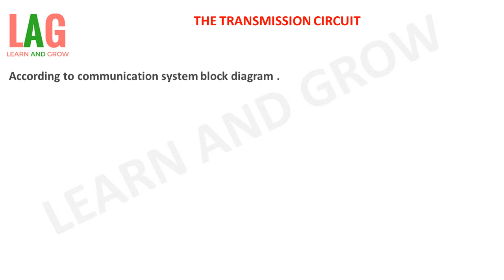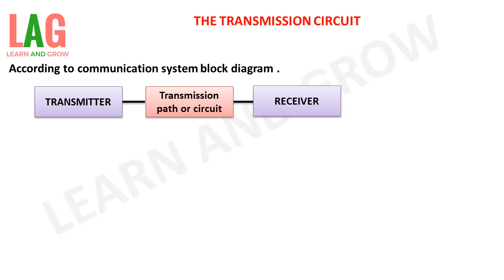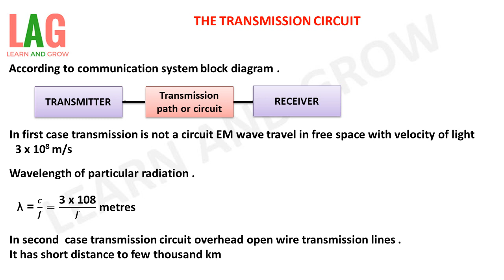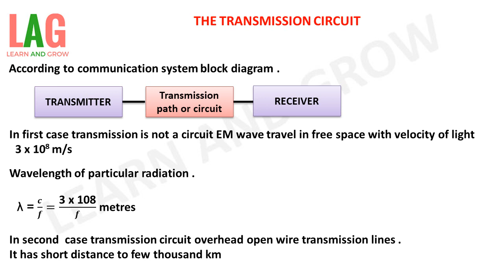The Transmission Circuit (Hindi)